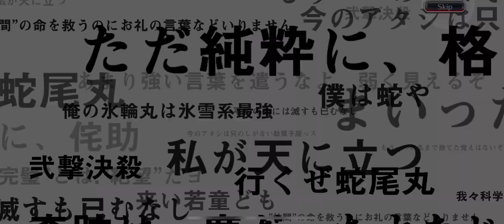Wasn’t worth it 🤦‍♂️